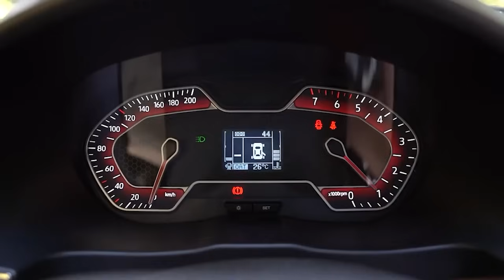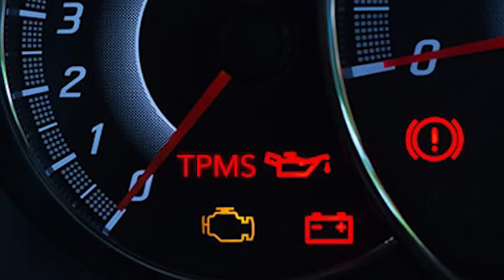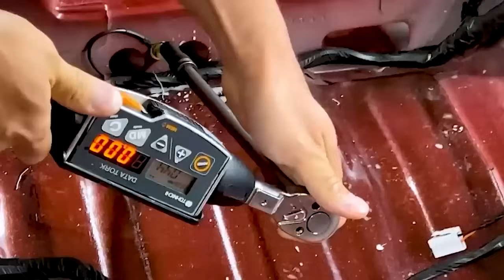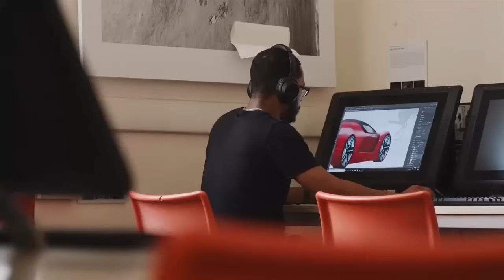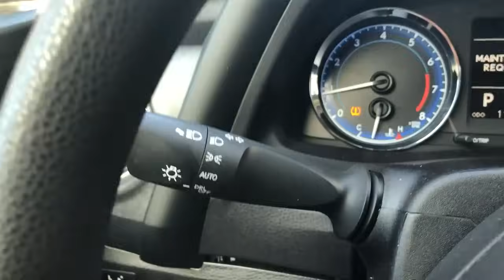عجیب ترین حقایق محصولات جدید ایرانخودرو و سایپا که باورتون نمیشه🤯| راز عجیب اطلس و سهند چیه؟🧐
تو این ویدئو جدیدترین خودروهای سایپا و ایرانخودرو یعنی اطلس، سهند و ریرا رو معرفی کردیم و طراحی، امکانات و آپشن ها و مشخصات فنی اون ها رو بررسی کردیم و گفتیم ارزش خرید دارن یا نه
اگر از این ویدئو خوشتون اومد حتما لایکش کنید و کانال دانستنی روز رو هم سابکسرایب کنید تا ما انرژی بگیریم